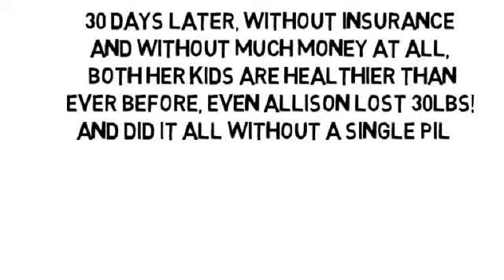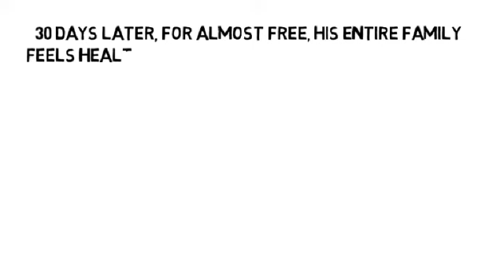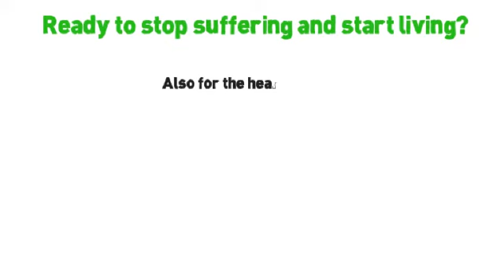Loss Of Calcium In Bones by NoMoreVitamins com